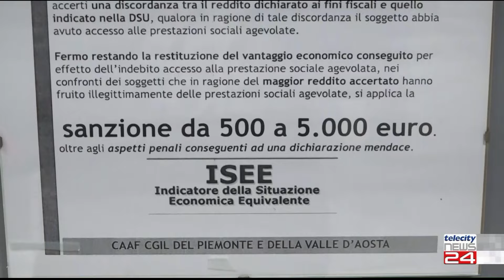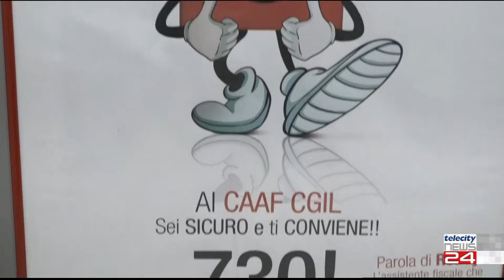26/01/24 - Parte oggi l'assegno di inclusione: cittadini esasperati ai Caaf Cgil del Piemonte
26/01/24 - Parte oggi l'assegno di inclusione: cittadini esasperati ai Caaf Cgil del Piemonte